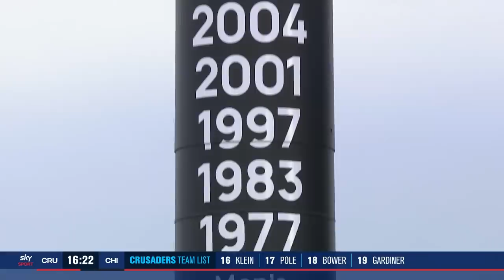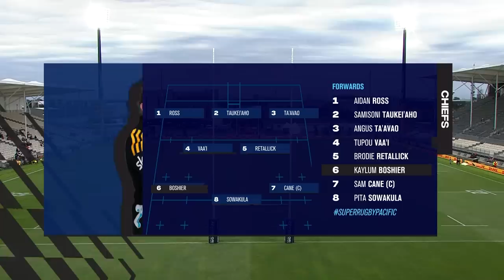FULL MATCH | Crusaders v Chiefs | Super Rugby Pacific 2022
As the two sides go head to head in the 2023 Super Rugby Pacific Final this weekend, re-live the epic clash from the 2022 campaign between Chiefs and Crusaders.